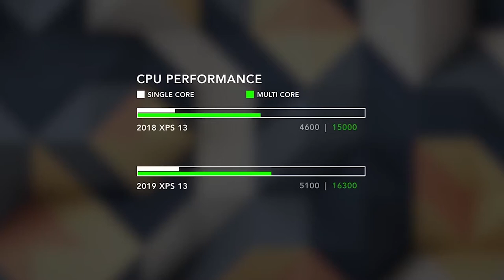Dell XPS 13 (2019) - Perfected Laptop : Crazy Fast Ultrabook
Dell XPS 13 , Dell XPS 15
Namastee Dosto,
Aaj maine apse iss video me baat ki hai Dell XPS 13 9380 ke bare me jo  dell xps 13 ka 2019 model hai aur intel 8th gen processors range ke saath ata hai.

Umeed karta hu ye video apko passand ayega.

About : Tech Sage is a YouTube Channel, where you will find all type of technology videos in Hindi, New Video is Posted Every Tuesday, Thursday and Saturday at 9:30 AM IST :)